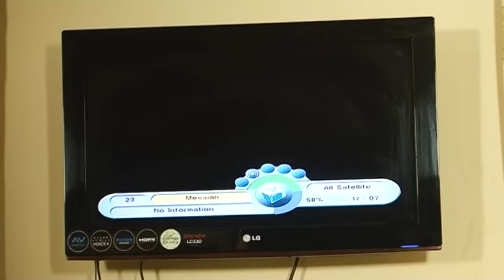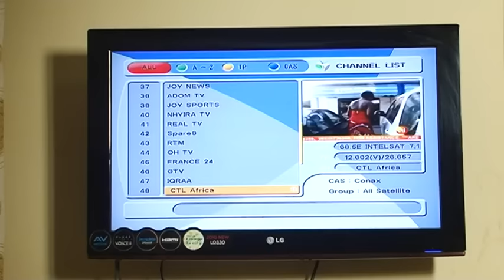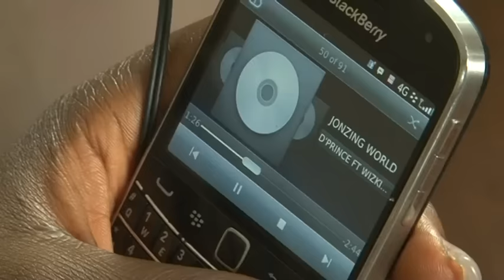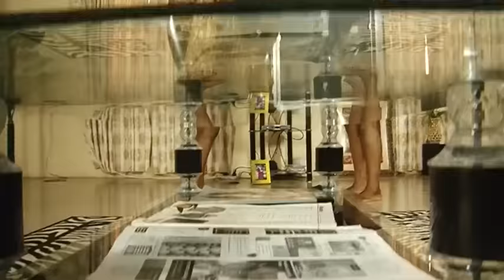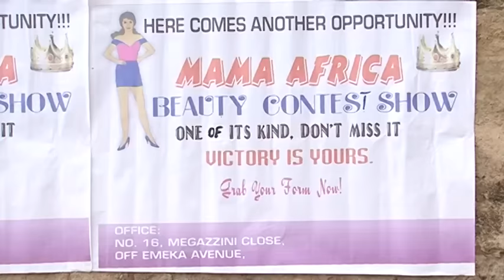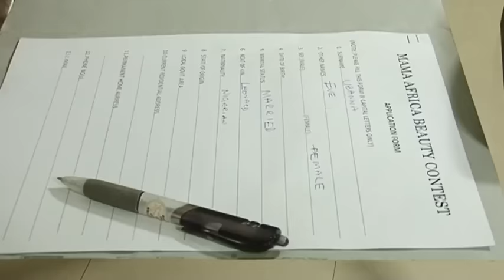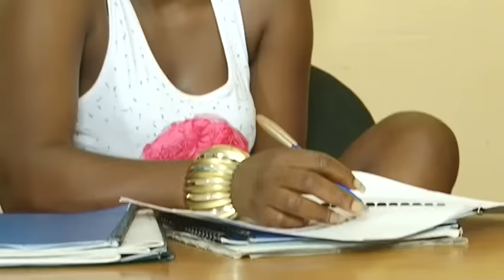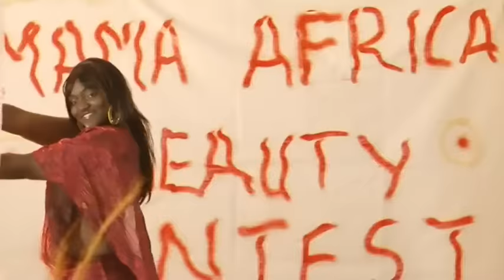SUGAR MUMMIES | PATIENCE OZOKWOR | NGOZI EZEONU | EUCHARIA ANUNOBI | NOLLYWOOD NEW MOVIES 2023